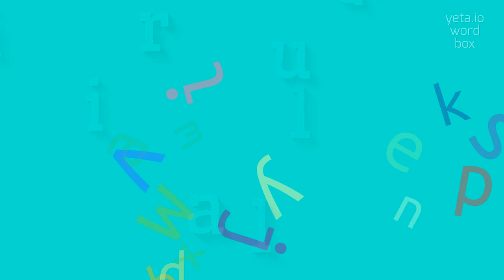How to say "silicular"! (High Quality Voices)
Watch in this video how to say and pronounce "silicular"!